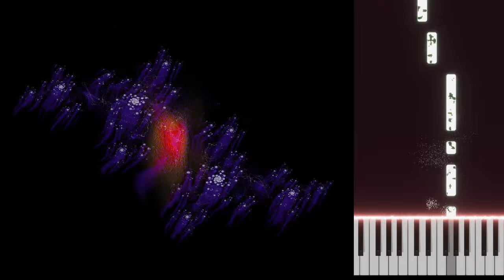Chaotic Era - Lech Mazur + AI assistant - Grand Piano